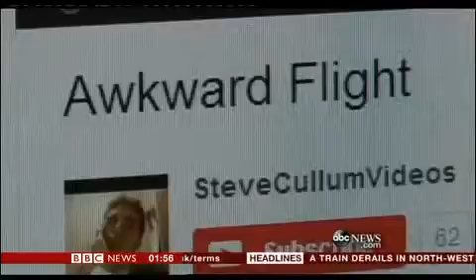Horror Flight! Guy With Sleeping Stranger On His Lap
Oh travel devil!
What to do in a plane when a fellow passenger falls asleep on you. Steve Cullum did the best. He took his camcorder and snapped this awkward moment, posted it to Youtube, going viral! Here's his story. FUN!
(Courtesy of abcWorldNews with David Moore via BBCnews, David Wright reporting))